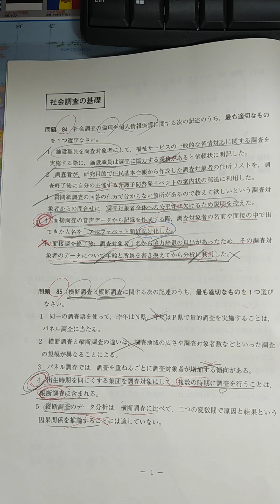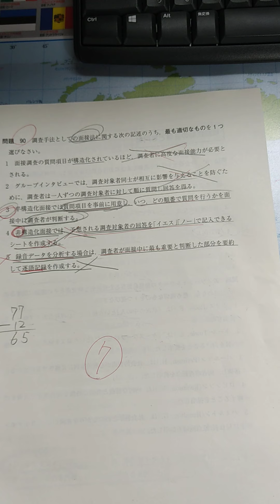34回社会福祉士 社会調査の基礎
34回社会福祉士